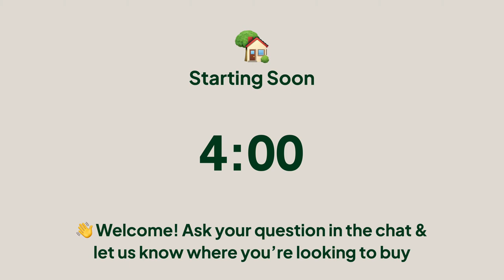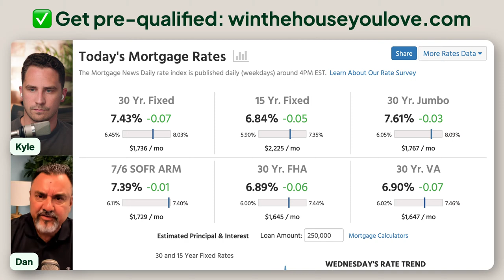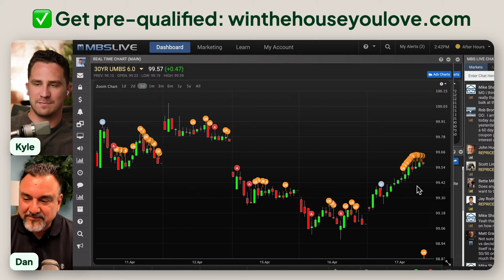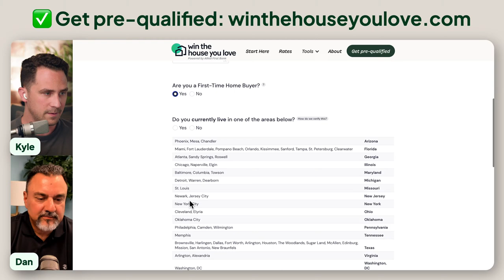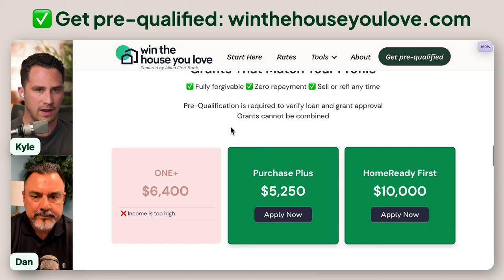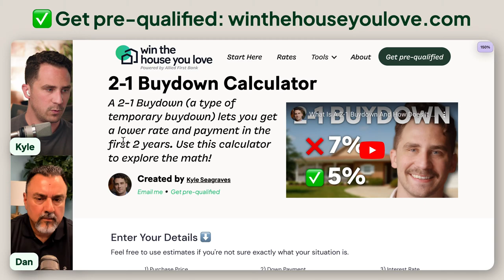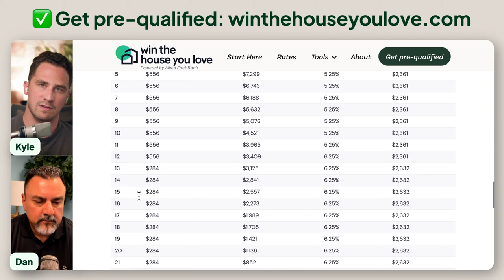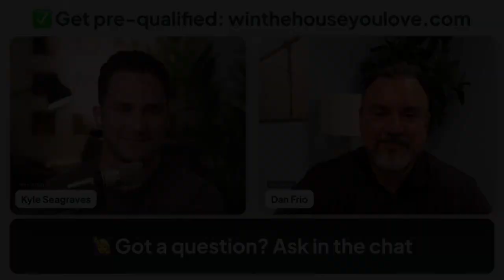Ask A Loan Officer LIVE | Your Home Buying Questions Answered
Dan Frio
NMLS 246527
Bank NMLS 203463